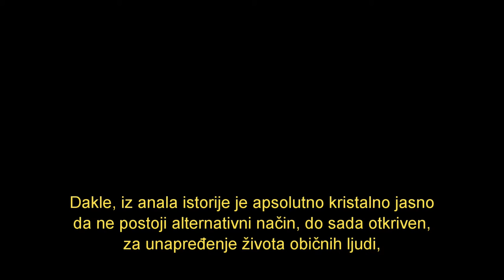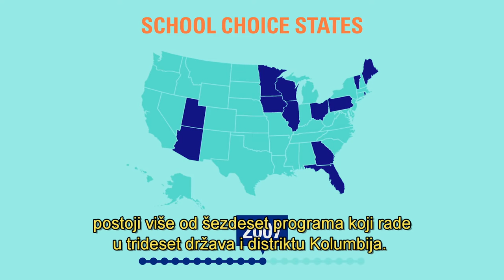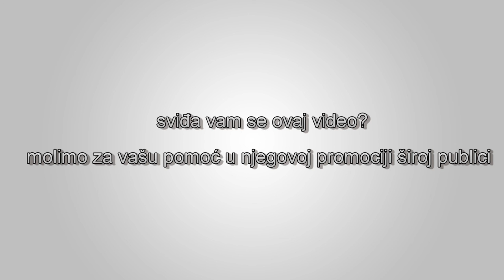Počast Miltonu i Rose Friedman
Od 1996. godine, Fridman fondacija za obrazovni izbor je radila naostvarivanju vizije Miltona i Rose Friedman o brazovnoj slobodi i izboru za roditelje širom Amerike. Na desetoj i konačnoj proslavi Dana Friedman zaostavštine (29. juli, 2016), odajemo počast neizbrisivoj zaostavštini Friedmanovih našem društvu. Hvala vam, Milton i Rose.. Hvala vam, Milton i Rose.   Izvor: EdChoice YouTube kanal.